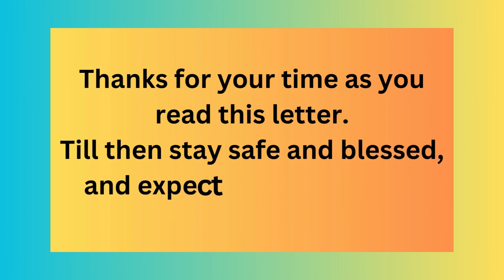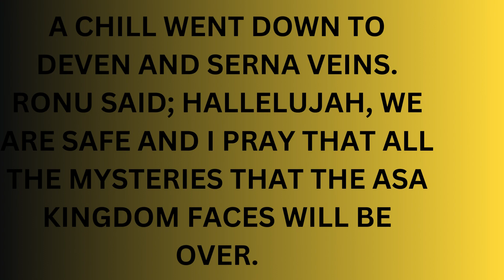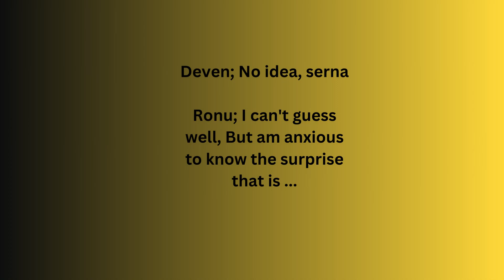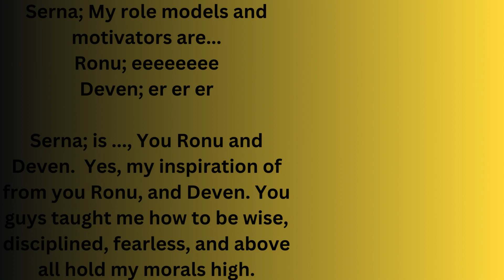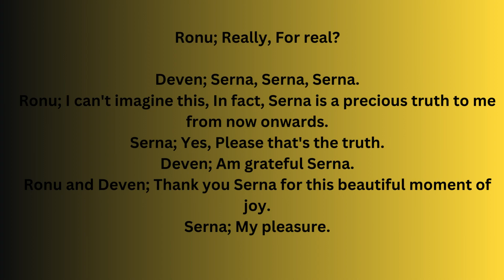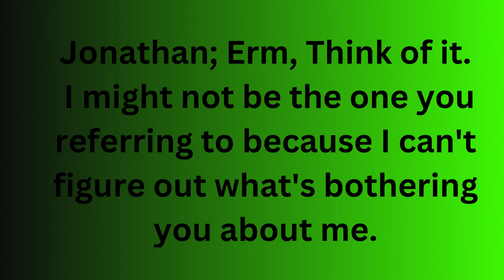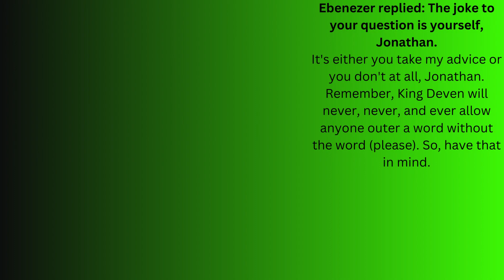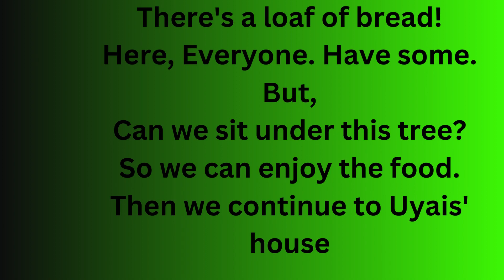my Series 5 all Tea on the king puzzle share comment. motivational youtube puzzles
It's all Sernas' day. You don't want to miss out on this episode.
The praise is given the vibe of chills.
This Series 5 brings our happiness out of the predicament of our daily experiences and life activities.

Are Elders of the Asa kingdom right at Uyais' house?

Do our visitors have the yes say to meet the Badhya family?

Please, To find out the answer to the question.
 For an IN-DEPTH understanding of the King puzzle story: Watch the entire series on the youtube channel playlist.

The link below is to show your support for my videos and content creation.
God bless